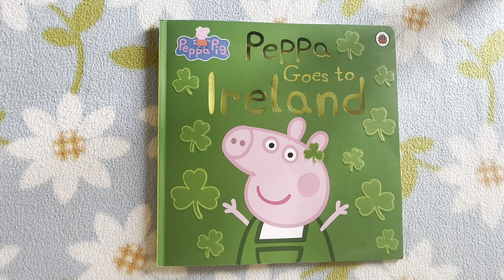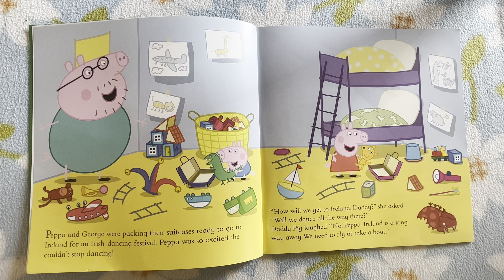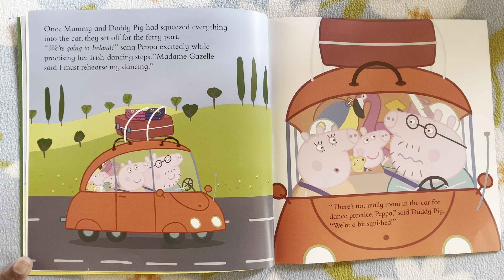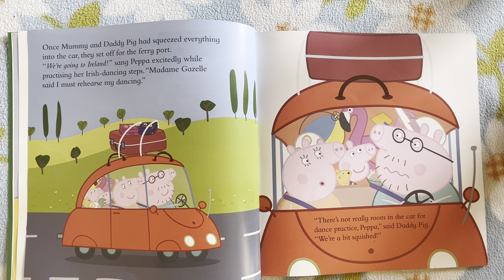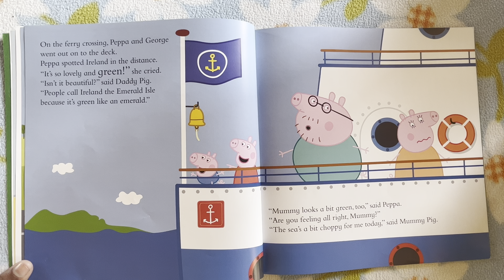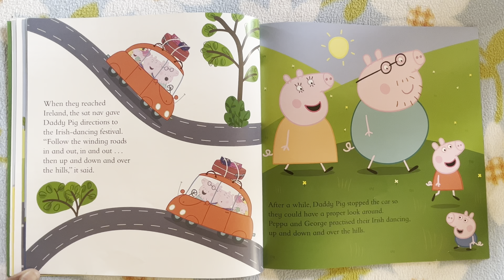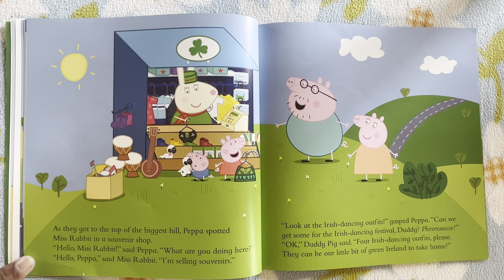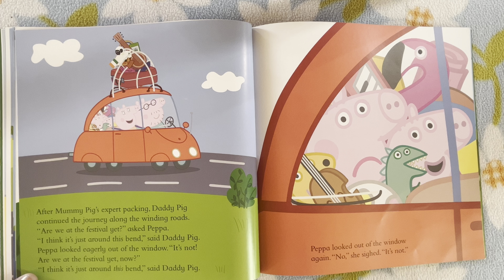Peppa Pig/ Peppa Ki Kahani/ Peppa Ireland Jati hai/ पेप्पा गोज़ आयरलैंड/ Peppa Goes To Ireland/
Peppa Pig/ Peppa Ki Kahani/ Peppa Ireland Jati hai/ पेप्पा गोज़ आयरलैंड/